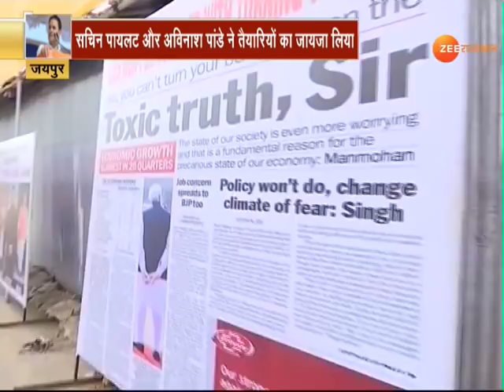राहुल की रैली के लिए पीसीसी चीफ सचिन पायलट ने तैयारियों का मोर्चा संभाला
जयपुर: राहुल की रैली के लिए पीसीसी चीफ सचिन पायलट ने तैयारियों का मोर्चा संभाला